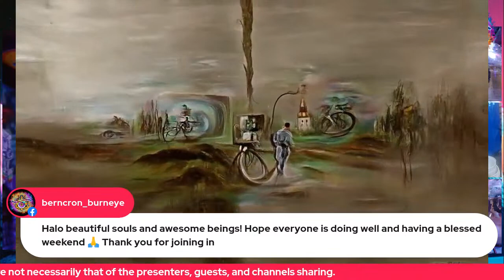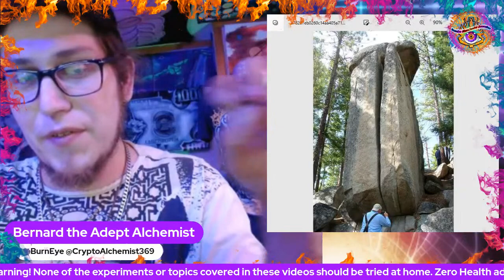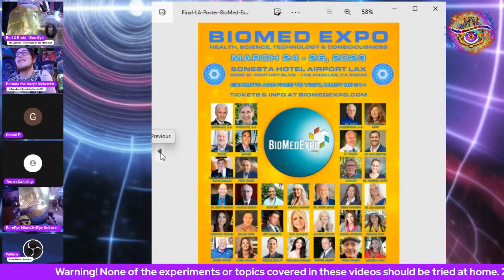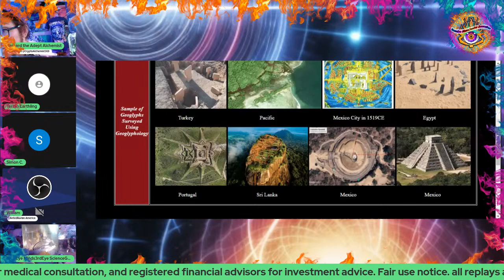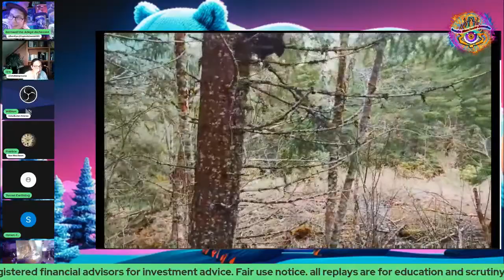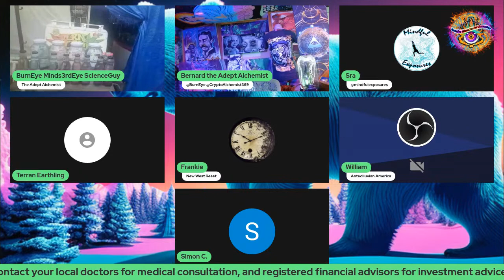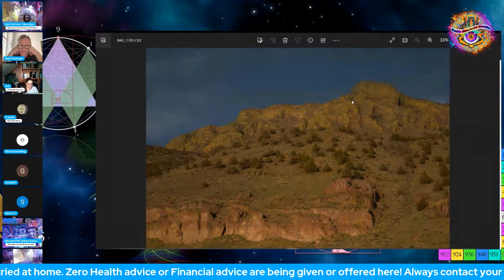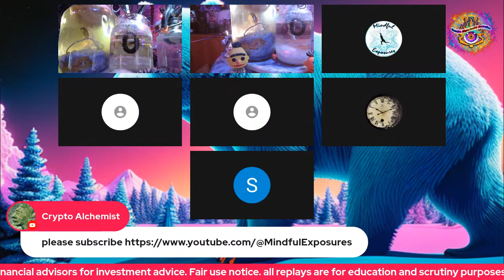Weekend @BurnEye 's LiveStream, Pyramids, OOPARTS, Alchemy, & Lost Ancient Knowledge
videos shared in this episode

Try Streamyard for Free, it's Awesome, & how we make this happen!

youtube channels,

OdySee
Channel 1

Everything Helps

bc1q587clhqw0vyfemtq0ggu475dydnyhev32mhz4c

0x08ab638D9ce7169dAE140464D054e0C2BD12FFE6

xrp Ripple

rnv1qExZLNwaG4W118iDeB4mV4afyRmQZS